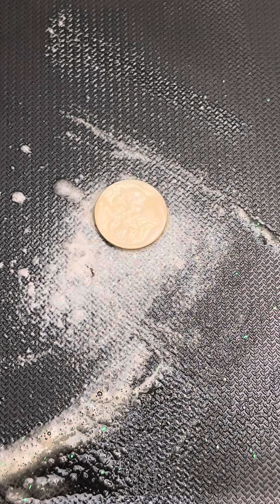ASMR How to clean a dirty coin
In this video I show you how to clean your toned or tarnished silver coins at home. If you were wondering how to clean your silver jewelry then you can use this process as well. I learned how to clean